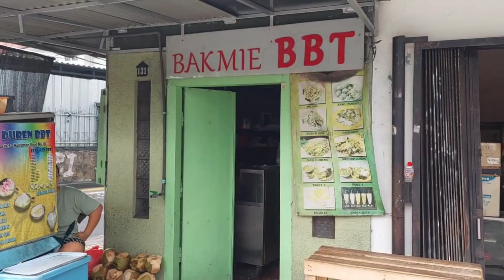MIE AYAM HALAL LEGEND BAKMIE BBT MATRAMAN JATINEGARA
baru pertama kali cobain bakmie legend di dartah matraman jatinegara namanya BAKMIE BBT. Tipe bakmie disini itu lurus dan rasanya lebih kemanis ya kalo yg suka manis boleh cobain kesini. tapi kalo aku lebih suka bakmie yg rasanya gurih asin. cuma ini lumayan enak juga kok.